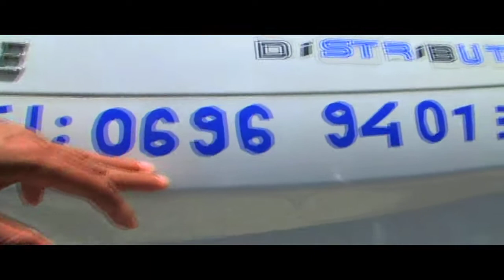Madin' Kite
Aprenez le kitesurf en Martinique avec Madin' Kite contact :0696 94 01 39.Dans l'eau ou sur le sable nous avons passé une journée avec Madin' Kite.Toujours SOolid